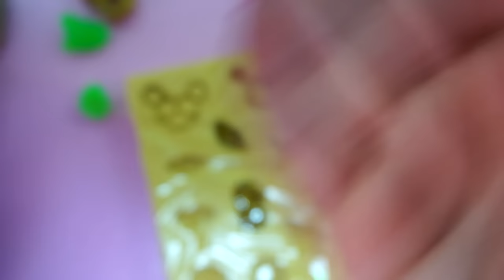Scopriamo le MOLTE creazioni in colla a Caldo #12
Ciaooo eccomi tornata con un nuovo scopriamo le creazioni in Colla a Caldo! Tra disastri e cose carine spero vi piacciano! Fate i Bravi!

MUSICA
- Titolo:

Bacini 💕
Ilaria